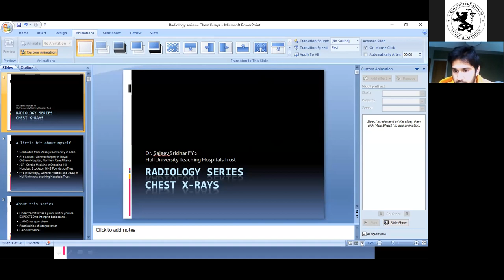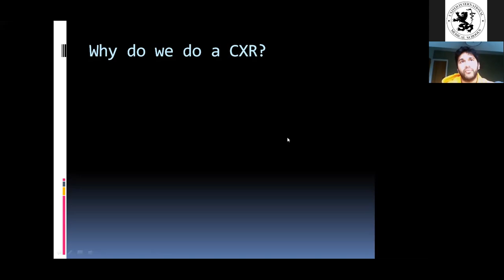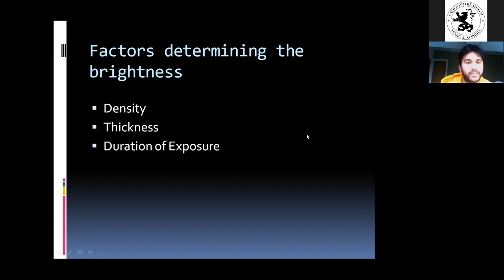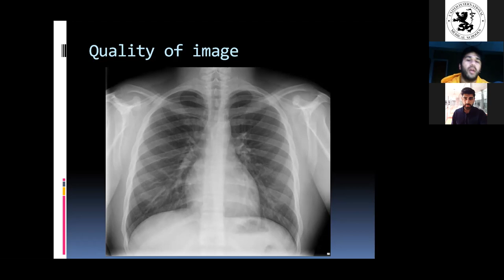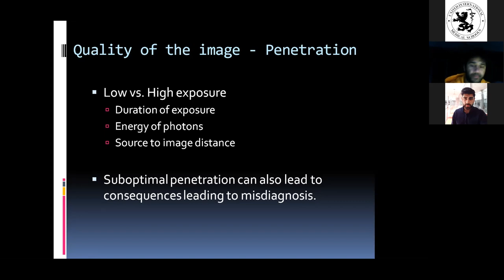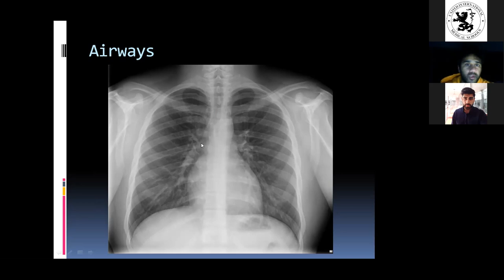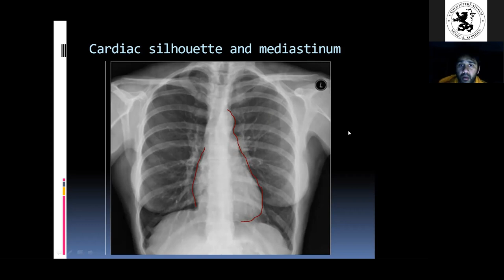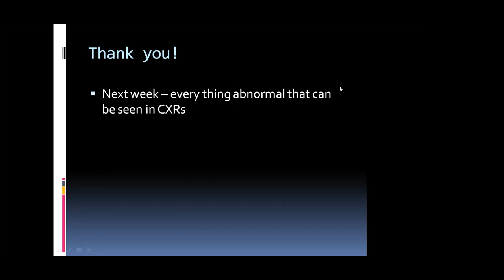Radiology Series: CXR 1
Welcome to our new Radiology series!

The first lecture of this series will cover normal anatomy (bones, airways, lungs, pleura, cardiac shadow, diaphragm, etc.) on a CXR. It will hope to teach you a systematic approach to finding the obvious abnormality and how differentiate them from artifacts.

Our speaker for this lecture is Dr. Sajeev Sridhar. He is currently working as a stand-alone FY2 at Hull University Teaching Hospitals Trust. He graduated from Masaryk university in 2020. His academic interests lie in diagnostic technology namely radiology including the advancements made to deal with the high throughputs of scans radiologists face in todays medical climate. He is also interested in interventional radiology particularly vascular oncological interventions such as TARE and TACE.

What is UIMS?
UIMS is a registered non profit organisation based in the Czech Republic.  We are a national collaborative network connecting the 8 medical schools in the country.  UIMS board members all bring experiences from being a part of their university student organisations.  We currently represent Charles University 1st Faculty (LF1 Medsoc), Charles University 2nd Faculty (AIMS), Charles University 3rd faculty (EC Trimed), Charles University Pilsen (ISMAP), Charles University Hradec Králové (ISU), Masaryk University (MIMSA), Palacky University (PEPA) and Ostrava University medical faculty.